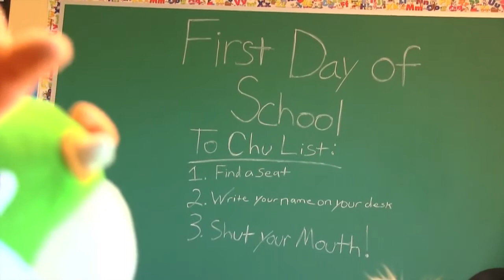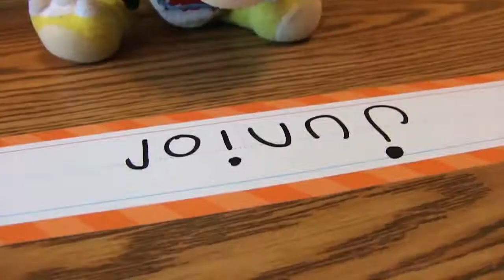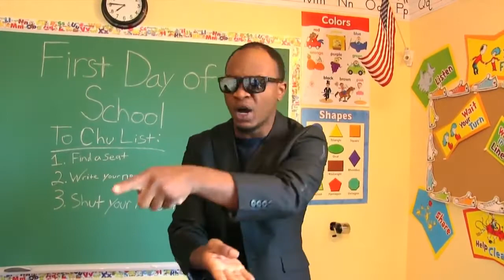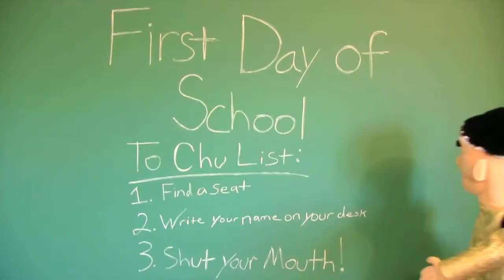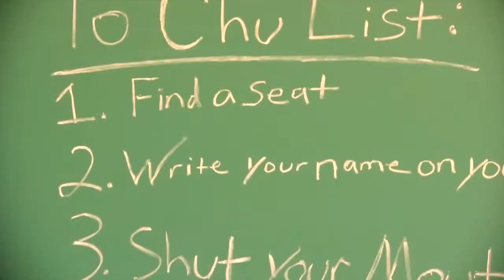SML Movie First Day Of School! #1